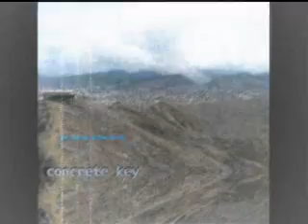"Motherf**ker" by The Snakes and the Birds (pre-mastering the vox)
Hah. Parental Advisory. Very explicit lyrics.